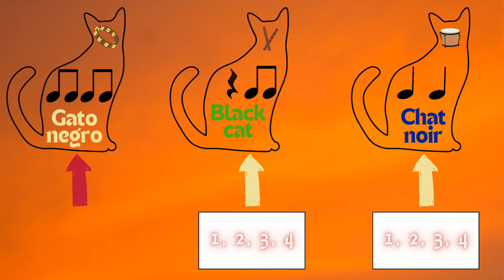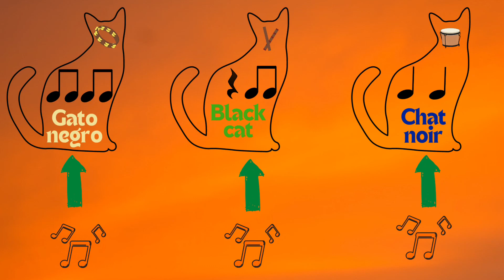Black cat \ Chat noir - 3 languages rhythmic halloween game (Challenge #3) Jeu rythmique Halloween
I've created a little rhythmic game including english, french and spanish. The third challenge is about a black cat. So your little ones can discover new languages, one word at a time, having fun in your music room, playing instruments and working on rhythms!

Petit jeu rythmique mettant en scène espagnol, anglais et français. Le troisième défi concerne le chat noir. Vos élèves pourront ainsi se familiariser avec de nouvelles langues au cours de musique, un mot à la fois, tout en jouant des instruments et en travaillant les rythmes de base. Vous pouvez utiliser simplement la voix ou ajouter les petites percussions tel qu'indiqué dans les instructions.

Merci de liker et partager si vous avez apprécié!

0:00 Intro
0:10 Instructions
0:35 Challenge